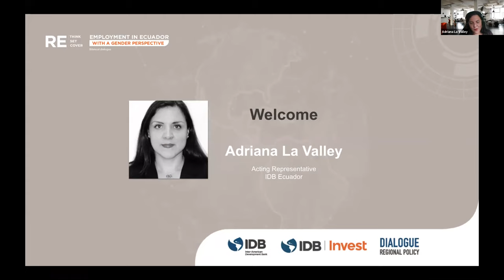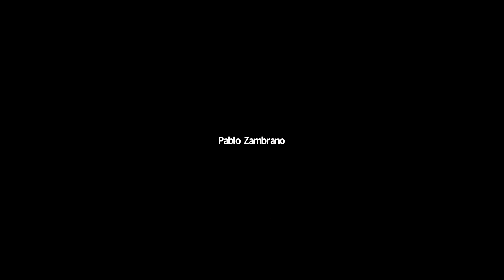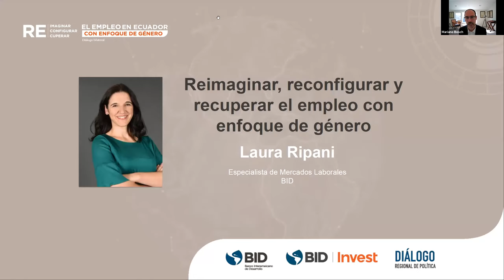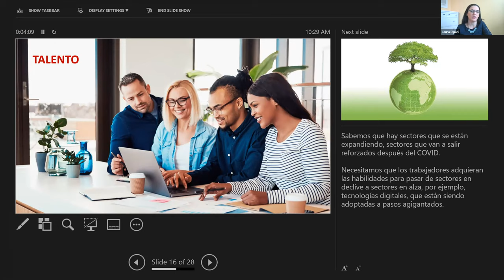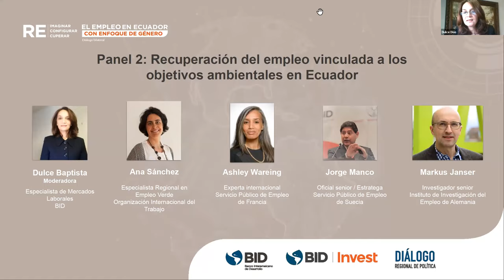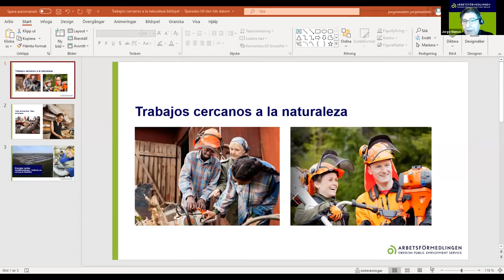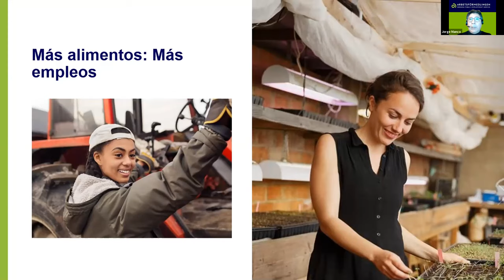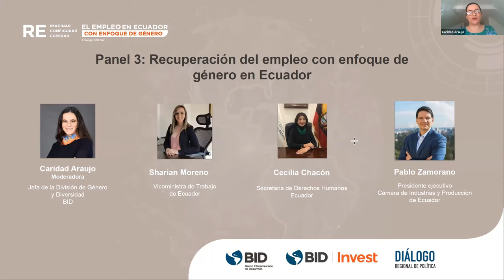Sesión regional ¿Cómo recuperar el empleo femenino perdido durante la pandemia? Soluciones para ALC.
Diálogo regional temático en el que se discutieron y delinearon potenciales soluciones que promueven el empleo femenino de calidad en América Latina y el Caribe bajo la nueva realidad.

00:00
-Palabras de Bienvenida: 04:23 - 07:25
-Benigno López, Vicepresidente de Sectores. BID

Panel 1.
-¿Qué hacer desde las empresas y cómo adaptar las regulaciones de empleo?: 15:35 - 49:45
-Cecilia Giordano, CEO, Mercer Argentina, Uruguay y Paraguay
-Natalia Moreno, Líder técnica del Sistema Distrital de Cuidado, Secretaría distrital de la Mujer de Bogotá
-Andrés Isch, Ministro de Trabajo de Ecuador
-Olga Sauma, Directora, Alianza Empresarial para el Desarrollo en Costa Rica

Panel 2.
¿Cómo desarrollar las habilidades críticas en las mujeres para su reinserción en sectores de oportunidad?: 49:45 - 01:18:30
-Natalia Guerra Caicedo, Directora de Asuntos Públicos y Regulatorios, Movistar Colombia
-Steven Puig, CEO, Banco BHD León en República Dominicana
-Marisol Alarcón, Socia, Laboratoria

Conclusiones y comentarios 01:18:37 - 01:25:22
-Caridad Araujo, Jefa de la División Género y Diversidad, Banco Interamericano de Desarrollo